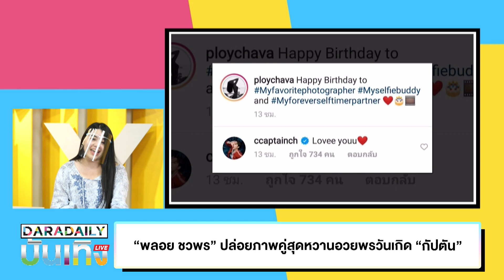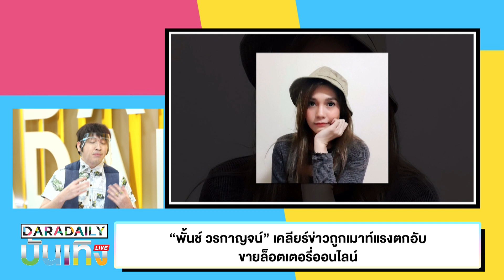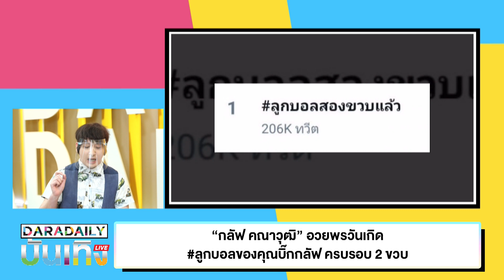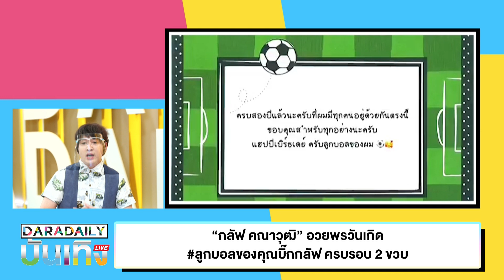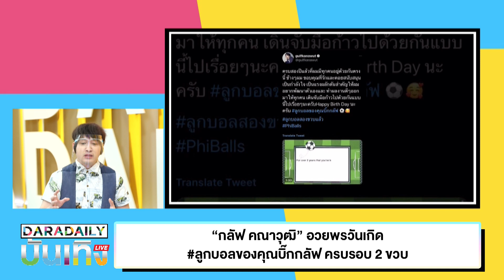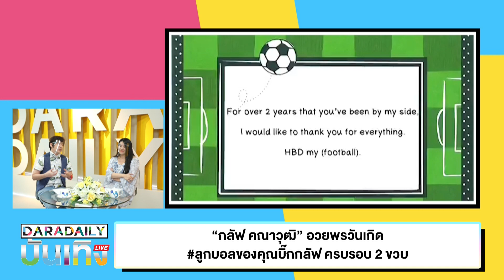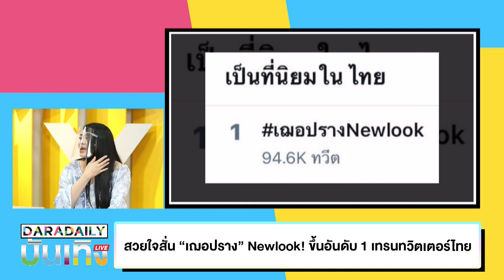“กลัฟ คณาวุฒิ” อวยพรวันเกิด ลูกบอลของคุณบิ๊กกลัฟ ครบรอบ 2 ขวบ | ดาราเดลี่บันเทิง LIVE